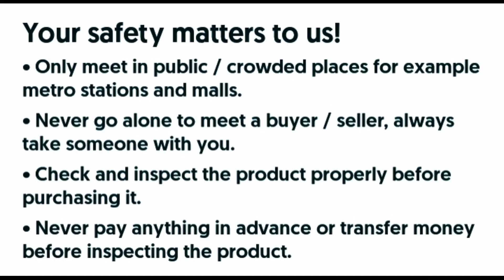Ep# 315. For Sale Suzuki Cultus VXR 2006/2007 model low budget car Indepth Review | Pak Handles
Welcome to Pak Handles! In this episode, join us as we dive into an in-depth review of the Suzuki Cultus VXR 2006/2007 model, a fantastic low-budget car option for those seeking reliability and affordability. Our expert reviewer, Abdul Wahab Naeem, will provide you with comprehensive insights and valuable information about this popular vehicle.

If you're in the market for a practical and budget-friendly car, the Suzuki Cultus VXR from the 2006/2007 model year is definitely worth considering. This review will take you through all the key aspects of the car, from its exterior design to its interior features, performance, and overall driving experience.

Abdul Wahab Naeem, a trusted automotive expert, will leave no stone unturned in providing you with an unbiased evaluation of the Cultus VXR. He will discuss the car's engine specifications, fuel efficiency, handling, and safety features, ensuring that you have a comprehensive understanding of its capabilities.

Whether you're a first-time car buyer or someone looking for an affordable daily driver, this in-depth review will equip you with the necessary knowledge to make an informed decision. Abdul Wahab Naeem's expertise combined with Pak Handles' dedication to delivering valuable content will make this video an invaluable resource for car enthusiasts and buyers alike.

So, if you're interested in exploring the Suzuki Cultus VXR 2006/2007 model, this is the perfect video for you. Join us on Pak Handles and gain valuable insights that will help you navigate the used car market with confidence.

Don't miss out on any future content from Abdul Wahab Naeem and the Pak Handles team. Get ready to discover the perfect low-budget car option in this in-depth review of the Suzuki Cultus VXR 2006/2007 model!
What's App group for owner contact